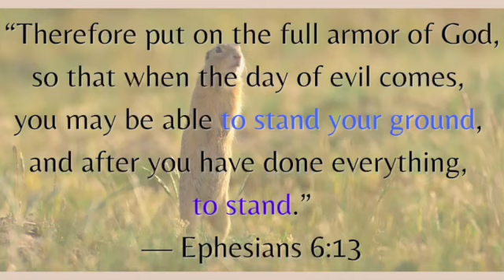Worship Service 8/25/24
Sermon Title:  Strengthened to Share